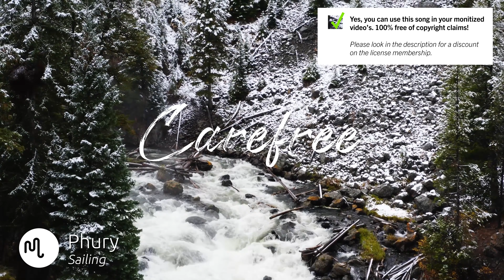Best Jazz Carefree Music for Video [ Phury - Sailing ]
⚠️ Yes, you can use this Jazz song in your YouTube video, but you need to get an license on Artlist.

🔴🚀 Our secret tool to grow your channel

SONG INFO

Instrument: Piano, Claps & Snaps, Backing Vocals, Electronic Drums, Pads
Genre: Jazz, Hip Hop, Lounge

BPM: 83

Video theme: Time-Lapse, Food, Road Trip, Lifestyle, Building & City, Fashion, Vlog & Commercial

Album description: Phury is an electronic compositional project by producer and composer, Phillip Lewis. Originally from New Jersey and currently based in Los Angeles, Phillip is a Grammy-nominated keyboardist who has worked with prominent names in the hip hop, RnB and pop scenes. Phury s music blends the sounds of nostalgic piano and guitar with organic sounds and electronic hip hop beats.

Bio Phury
Phury is an electronic compositional project by producer and composer, Phillip Lewis. Originally from New Jersey and currently based in Los Angeles, Phillip is a Grammy-nominated keyboardist who has worked with prominent names in the hip hop, RnB and pop scenes. Phury s music blends the sounds of nostalgic piano and guitar with organic sounds and electronic hip hop beats.

💿 Similar Carefree songs

❓ Q&A questions
Where can I download the  Jazz song?

Yes, we know! Free means that when you own the license you can use the  Carefree music without to worry about copyright or other intellectual property rights may be used without the need to pay royalties, per each copy or volume sold or some time period of use or sales. So you need an license to use this great  Jazz music.

Great music cost money. Passionate musician spend a lot of time and effort in making the most inspiring  Phury images. Creative musician have to eat too.